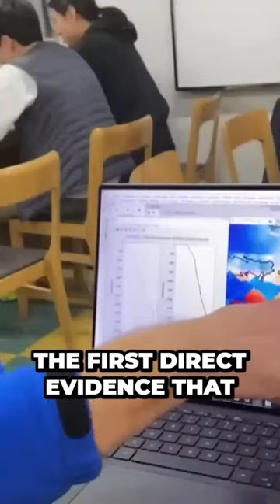Climate Change Uncovers Shocking Truth About Antarctic Sea Ice Cover